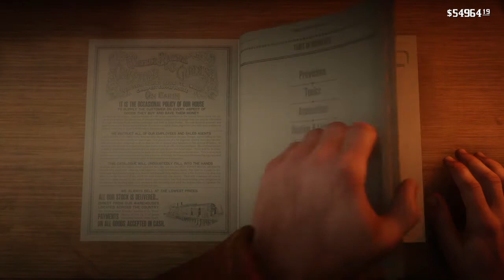Fact pearson has a tatto-Red Dead Redemption 2